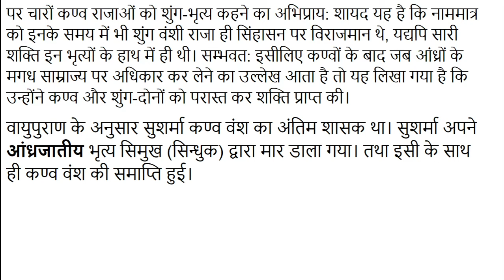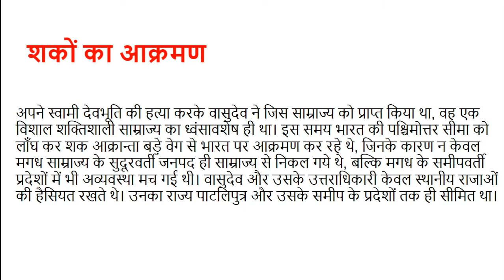#3 कण्व वंश के संस्थापक के बारे में सम्पूर्ण जानकारी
कण्व वंश का संस्थापक वसुदेव था। वसुदेव ने 75 ई.पू.में देवभूति (शुंग वंश का अंतिम शासक) की हत्या करके कण्व वंश की स्थापना की।सुदर्शन कण्व  की हत्या 30 ई.पू. में  सिमुक सातवाहन ने करी तथा सातवाहन वंश की स्थापना करी थी।